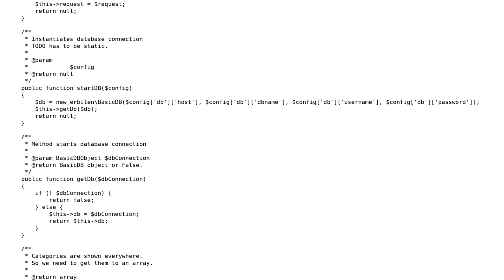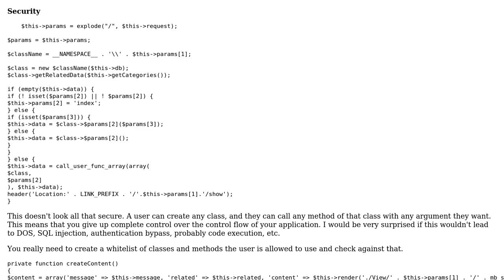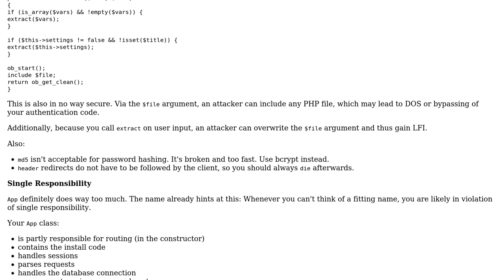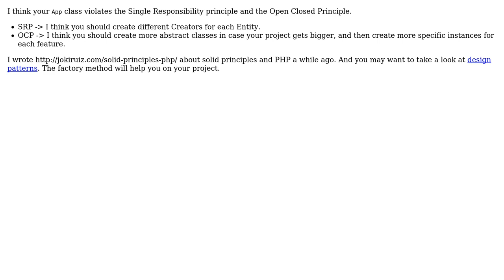Code Review: Content management system for teaching PHP OOP to beginners (2 Solutions!!)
Code Review: Content management system for teaching PHP OOP to beginners

With thanks & praise to God, and with thanks to the many people who have made this project possible! | Content (except music & images) licensed under CC BY-SA | Music | Images & others | With thanks to user tim user Midori Kocak user JokiRuiz user Jamal user Alex L and the Stack Exchange Network Trademarks are property of their respective owners. You are responsible for your own actions.